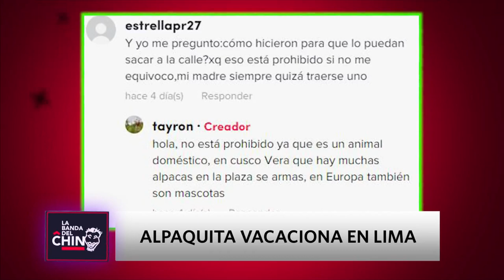La Banda del Chino: Alpaca bebé vacaciona en Lima (HOY)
¡TERNURA! 🥰
Una simpática alpaca bebé viene causando sensación luego de su paseo en un conocido centro comercial. La buscamos, la encontramos y en exclusiva les presentamos a Tyron 🤩

Juntémonos Más.